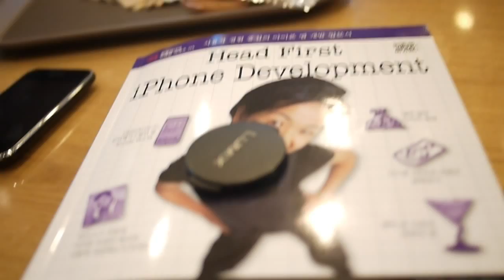GF1 Video Test 2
AVCHD Mode